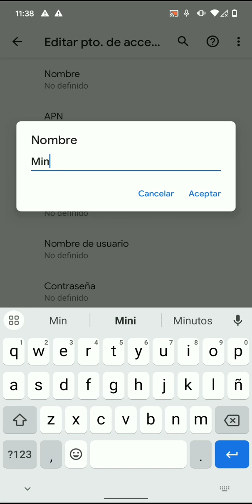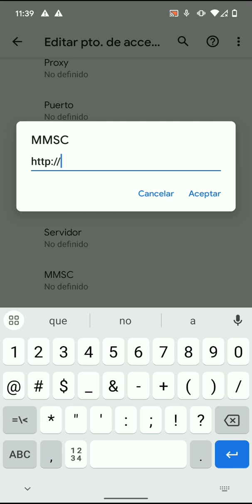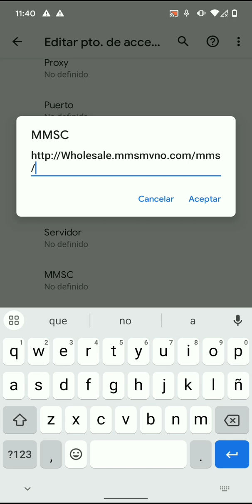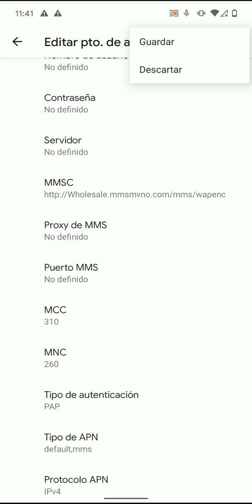Apn mintmobile 5G 2024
Apn Mint Mobile 2024